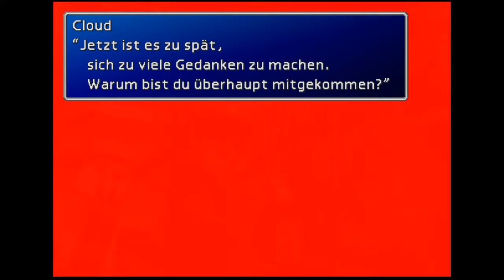Final Fantasy VII [#003][Deutsch] - Planung vergeigt! ♥ Let's Play Final Fantasy VII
Wir ziehen los um einem weiteren Reaktor den Gar aus zu machen, jedoch kommt uns ein kleines Problem dazwischen.
Shinra hat die Sicherheit hochgestuft und bemerkt, dass wir im Zug sitzen.
Viel Spaß :)

BITTE UNTERSTÜTZE DIE ENTWICKLER:

Wenn Dir Final Fantasy 7 und Du es Dir leisten kannst, dann unterstütze bitte die Entwickler durch den Kauf des Spiels. Wir wollen doch alle noch mehr von der Sorte haben: